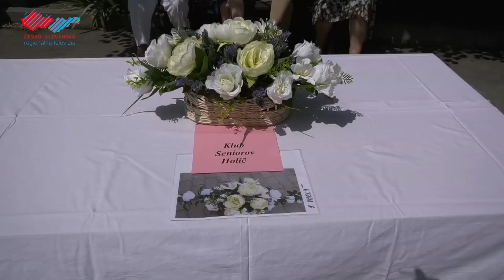Holíčsky Domov dôchodcov bol opäť plný kvetín